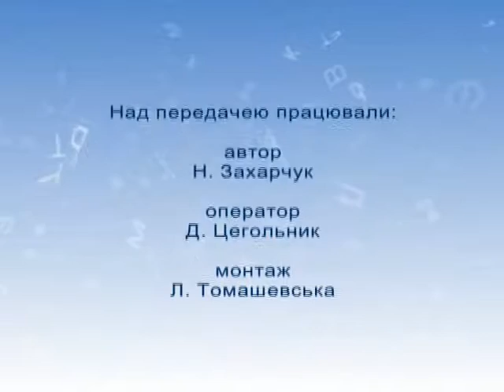Рідна мова (мешканці міст, помилки на ТБ)